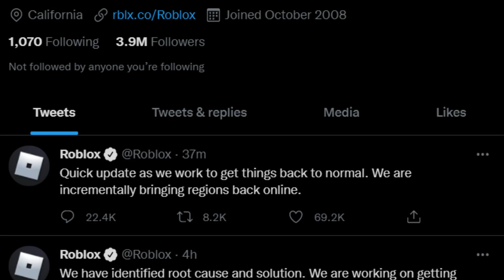ROBLOX IS SLOWLY COMING BACK UP!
✍️Editors: CapCut, FilmoraX, Phonto, and PicsArt✍️

Buy this and you'll get a feature and shoutout on my video

 💯ROADTO4K! 💯